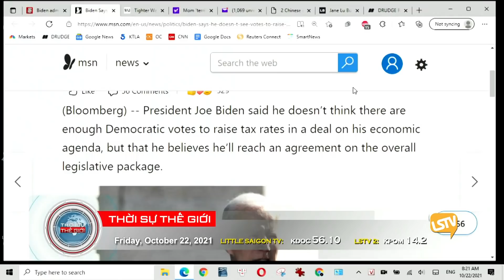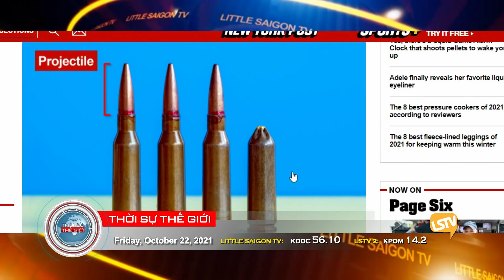Thời Sự Thế Giới Phần 2 (10-22-21) Đạn giả thành đạn thật gây chết người tại phim trường